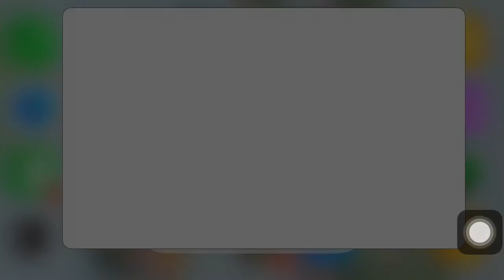PvZ 2 | La brainsa tarpis lvl 26-lvl 28 |(endless mode)|lvl 28 crash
PvZ 2 | La brainsa tarpis lvl 26-lvl 28 |(endless mode)